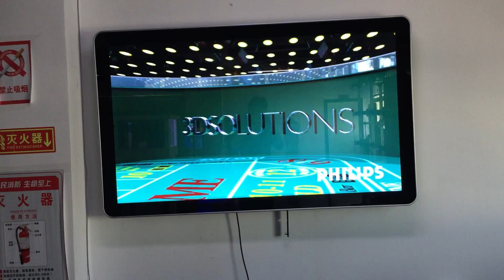Yashi Wall Mounted Naked Eye 3D Display!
Yashi Group ( Shenzhen Yashi Electronic Equipment Co., Ltd )
Mobil / Skype / Whatsapp / Wechat :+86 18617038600